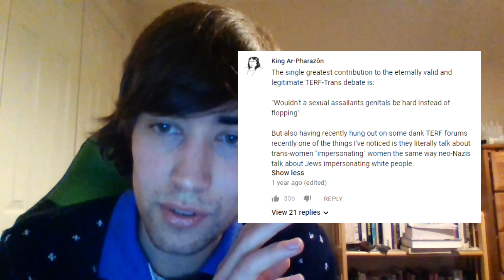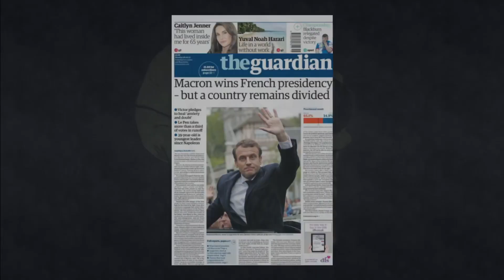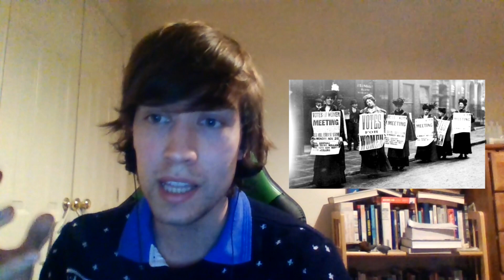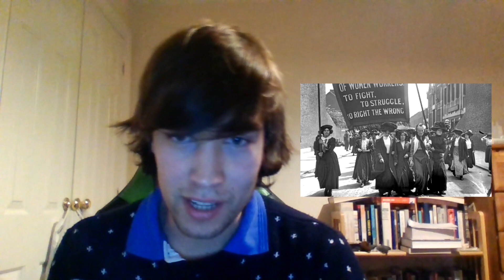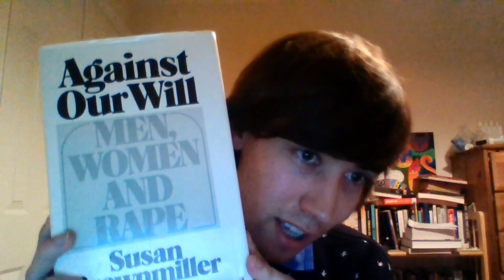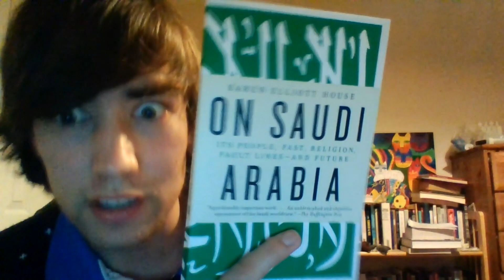Shaun's Transphobia in the UK RESPONSE (Part 1)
OK so I'll include this in the comment too but:

This video was done almost 24 hours ago at this point but every time I tried to render it it would get stuck at one specific frame and I couldn't get it to work.

That frame was in the second half of the video so I was thinking I could just upload the first half, but I thought... No. It's too essential for the video to be viewed as one holistic argument, and dividing it into two would just ruin that.

I thought that last night. Now it's late afternoon of the next day and here's the first half of the video. Second half coming soon. Just expect this video to end suddenly and abruptly in such a manner as to totally interrupt the flow of the video.